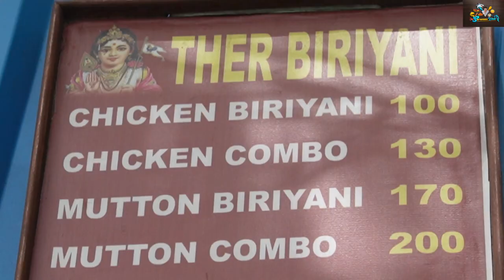T Nagar THER BIRYANI | செம்மையா சாப்பிடுறோம் பயங்கரமா ருசிக்கிறோம் 🍗 | Saravana Views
Hi Friends today see the While crossing this place, I wondered why a swarm of people stood on the footpath.Today I got to be there and see how the street biryani attracts people. After a long shopping day in Pondy Bazaar, I came to T Nagar Ther Biryani. Watch the video to learn about this place and what I feel about the biryani offered at this street shop.

Shop Details:
Ther Biryani
Thanikachalam Road, Parthasarathi Puram,

Shop Menu:
Chicken Biryani
Mutton Biryani
 Chicken Biryani Combo
Mutton Biryani Combo
Chicken Pakoda
Chicken Thokku
 Kesari,

Follow us on : 👇
channel:

ANY Promotion  details:
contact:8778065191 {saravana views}